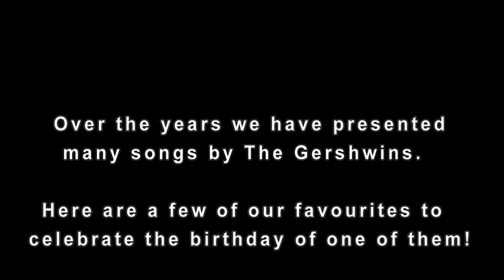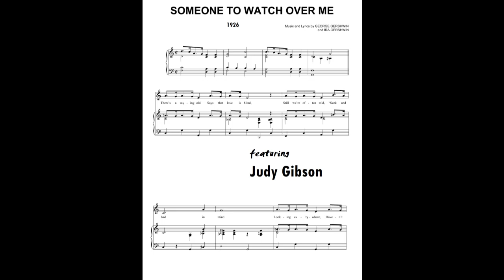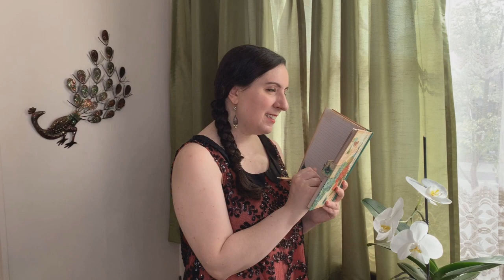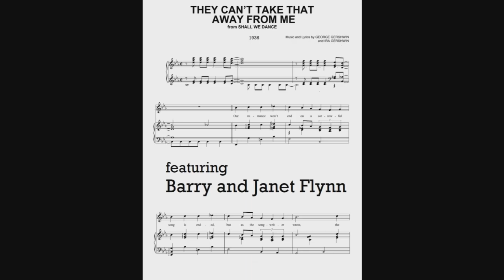Happy BD Mr. Gershwin!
The great George Gershwin turns 125 years old today! Here are a few of our talented friends to present a some of our favourite songs.